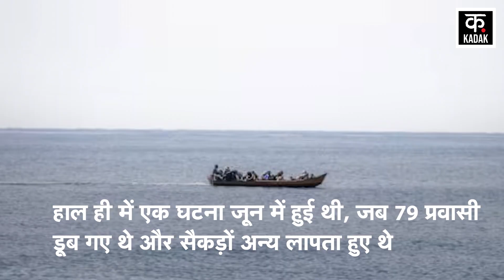Libiya में प्रवासियों को ले जा रही जहाज हुई बड़े हादसे का शिकार, प्रवासियों को ले जा रहा जहाज डूबा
A major accident has occurred on the Libyan coast. A boat full of migrants has sunk on the beach here. At least 61 migrants, including women and children, drowned after a 'tragic' ship crash in Libya, the International Organization for Migration (IOM) said on social media platform X on Saturday.
लीबिया के समुद्र तट पर एक बड़ा हादसा हुआ है. यहां समुद्र तट पर प्रवासियों से भरी नाव डूब गई है. लीबिया में अंतर्राष्ट्रीय प्रवासन संगठन (IOM) ने शनिवार को सोशल मीडिया प्लेटफॉर्म X पर कहा कि लीबिया में एक ‘दुखद’ जहाज दुर्घटना के बाद महिलाओं और बच्चों सहित कम से कम 61 प्रवासी डूब गए.